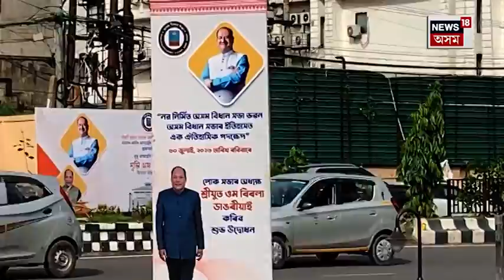Assam to get New Vidhan Sabha Complex : কাইলৈ মুকলি হ’ব অসম বিধানসভাৰ নতুন ভৱন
Assam to get New Vidhan Sabha Complex  | কাইলৈ মুকলি হ’ব অসম বিধানসভাৰ নতুন ভৱন। অত্যাধুনিক অসম বিধানসভাৰ নতুন ভৱন মুকলি কৰিব লোকসভাৰ অধ্যক্ষ ওম বিৰলাই।